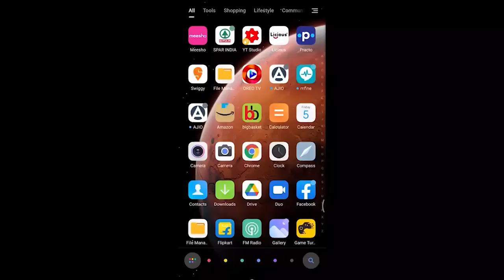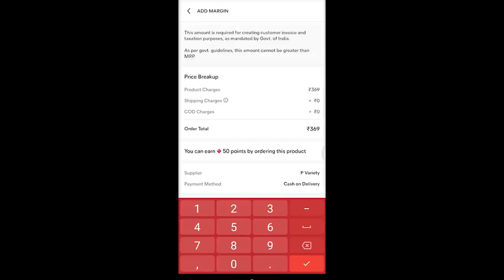Holi Special offer me, Grab your favorite Kurtis | Meesho Haul | Glam With Me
Product Name: Green Kurta with Lehariya Dupatta set and pant
Product Code: s-14874796
Product Price: 883/-

Product Name: Printed Orange cotton Kurti
Product Code: s-5508823
Product Price: 387/-

Product Name: White and green kurta and dupatta set
Product Code: s-8738581
Product Price: 638/-

Product Name: Yellow long anarkali kurti
Product Code: s-6666086
Product Price: 540/-

Product Name: Blue velvet long dress
Product Code: s-17340156
Product Price: 436/-

Hi Friends,